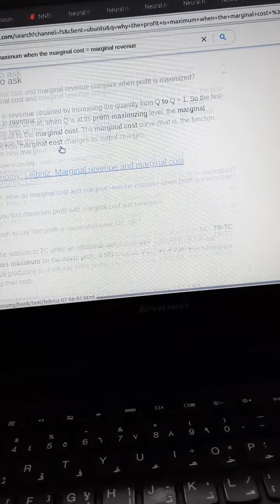gr12 - marginal cost equals to unit price means max profit, why ?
a counter-intuitive idea we discuss